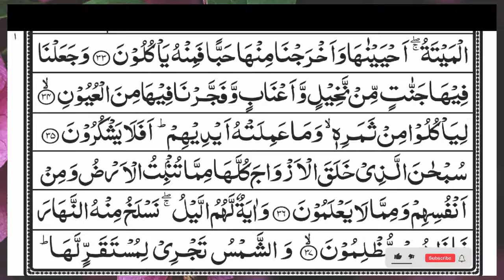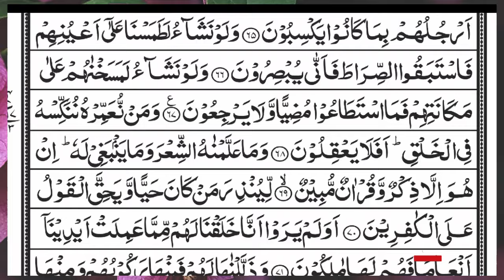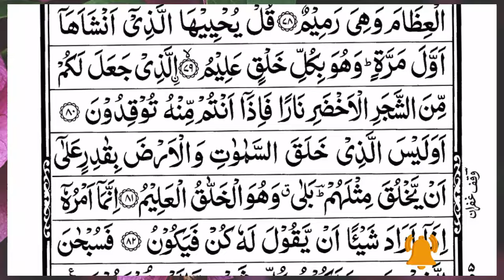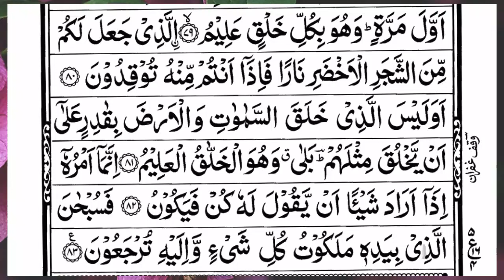Surah Yasin (Yaseen) | Full With Arabic Text | (Episode 5100 ) | Surah Yaseen Beautiful Recitation